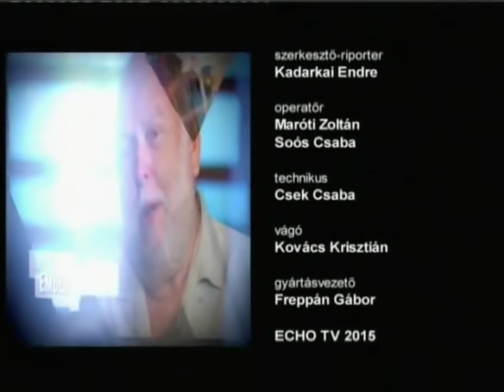Andrew Vajna ArcKép (2. rész)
Kadarkai Endre beszélgetőpartnerei izgalmas, eredeti, valóságos személyiségek, nem divatos percemberek, csereszabatos sztárok. Ők tálentumukkal, állhatatosságukkal, intellektusukkal vívták ki nem csak a műsor készítőinek csodálatát. A sorozat az ECHO TV-ben látható.
Szerkesztő-műsorvezető: Kadarkai Endre, operatőr: Soós Csaba, Maróti Zoltán, vágó: Kovács Krisztián, gyártásvezető: Freppán Gábor

Vajna András György (Andrew G. Vajna) (Budapest, 1944. augusztus 1. –) hollywoodi producer, az etyeki Korda Filmstúdió társtulajdonosa, 2010-ig az InterCom Zrt. elnöke. 2011 januárja óta a filmipar megújításáért felelős kormánybiztos, feladata „a magyar film megőrzésére, fejlesztésére, állami támogatására és az ezzel kapcsolatos kormányzati tevékenység összehangolására irányuló stratégia kidolgozása”.[1][2] A 2015-ös Befolyás-barométer szerint ő Magyarország 7. legbefolyásosabb személye.
1956-ban családjával együtt hagyta el Magyarországot. Kaliforniában folytatott tanulmányokat, mielőtt belevetette magát a filmiparba, amelynek rövid idő alatt tekintélyes vezéregyéniségévé vált.

A Távol-Keleten kezdte tevékenységét: először fodrász és parókakészítő volt, aztán mozik működtetésével és filmforgalmazással foglalkozott. A Panasia Film (Hongkong) eredményesen működött, így megteremtődött a terjeszkedés lehetősége.

1976-ban Mario Kassar-ral közösen megalapította a Carolco céget, amely hamarosan mamutvállalattá fejlődött, s a világ legbefolyásosabb forgalmazói sorába emelkedett.

1982-től hívta életre az Amerikai Filmpiackutató Társulást, elnöki posztját maga foglalta el. Produceri filmográfiája A csendestárs című alkotással kezdődött. A listán számos világsiker, kedvelt szórakoztató produktum, modern művészi érték található.

Magyarságát őrizve kapcsolatot tart a hazai filmélet szereplőivel, tevékenyen hozzájárult az 1996-os októberi filmes magyar világtalálkozó előkészítéséhez. Gesztusnak tekinthető az is, hogy Budapesten forgatták az Evita című Vajna-szuperprodukció számos jelenetét.

2013. augusztus 18-án, Los Angelesben feleségül vette Palácsik Tímeát (Miskolc, 1982. november 30.), aki azzal lett ismert, hogy előző vőlegénye, Damu Roland színész börtönbe került, miután megerőszakolta.[4]. Már a tárgyalás alatt közeli kapcsolatba került Andy Vajnával, akivel rövid idő múlva házasságot kötöttek.

Főbb filmjei:
 A csendestárs (The Silent Partner), 1978, kanadai, rendezte: Daryl Duke
Menekülés a győzelembe (Victory), 1981, USA, rendezte: John Huston
Rambo – Első vér (First Blood), 1982, USA, rendezte: Ted Kotcheff
Rambo II (Rambo: First Blood, Part II.), 1985, USA, rendezte: George P. Cosmatos
 Angyalszív (Angel Heart), 1987, USA–angol–kanadai, rendezte: Alan Parker
Vasmadarak 2. (Iron Eagle II.), 1988, kanadai, rendezte: Sidney J. Furie
 Rambo III, 1988, USA, rendezte: Peter MacDonald
 Vörös zsaru (Red Heat), 1988, USA, rendezte: Walter Hill
 Az emlékmás (Total Recall), 1990, USA, rendezte: Paul Verhoeven
Jákob lajtorjája (Jacob's Ladder), 1990, USA, rendezte: Adrian Lyne
Air America, 1990, USA, rendezte: Roger Spottiswoode
Terminátor 2 – Az ítélet napja (Terminator 2: Judgement Day), 1991, USA, rendezte: James Cameron
Tökéletes katona (Universal soldier) , 1992, USA, rendezte: Roland Emerich
Elemi ösztön, 1992, USA, rendezte: Paul Werhoeven
Cliffhanger – Függő játszma (Cliffhanger), 1993
Az éj színe (Color of Night), 1994, USA, rendezte: Richard Rush
Reneszánsz ember (Renaissance Man), 1994, USA, rendezte: Penny Marshall
Nixon, 1995, USA, rendezte: Oliver Stone
Dredd bíró (Judge Dredd), 1995, USA, rendezte: Danny Cannon
A skarlát betű (The Scarlet Letter), 1995, USA, rendezte: Roland Joffé
Die Hard – Az élet mindig drága (Die Hard With a Vengecance), 1995, USA, rendezte: John McTiernan
Evita Evita, 1996, USA, rendezte: Alan Parker
A miniszter félrelép, 1997, magyar, rendezte: Koltai Róbert, Kern András
A 13. harcos (The 13th Warrior), 1999, USA, rendezte: John McTiernan
Én, a kém (I Spy), 2002, USA, rendezte: Betty Thomas
Terminátor 3: A gépek lázadása (Terminator 3: Rise of the Machines), 2003, USA, rendezte: Jonathan Mostow
Elemi ösztön 2 (Basic Instinct 2), 2006, USA, rendezte: Michael Caton-Jones
Szabadság, szerelem, 2006, magyar, rendezte: Goda Krisztina
Terminátor – Sarah Connor krónikái (Terminator: The Sarah Connor Chronicles), 2006, USA, TV-sorozat
Terminátor: Megváltás (Terminator Salvation), 2009, USA-német-angol, rendezte: Joseph McGinty Nichol (McG)

forrás: wikipedia